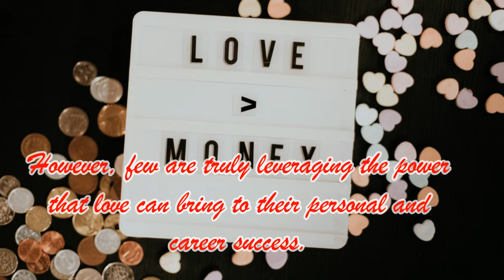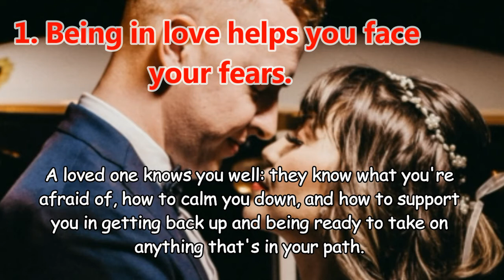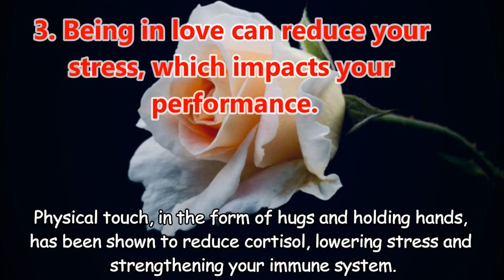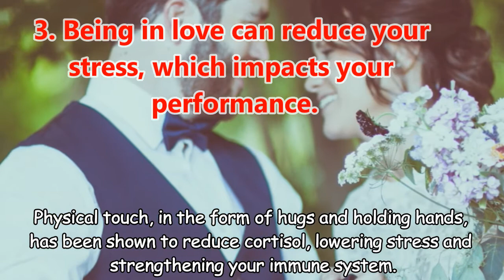3 Reasons Why Being in Love Can Benefit Your Career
3 Reasons Why Being in Love Can Benefit Your Career
BY LAURA GARNETT